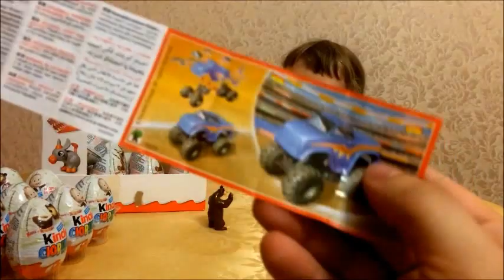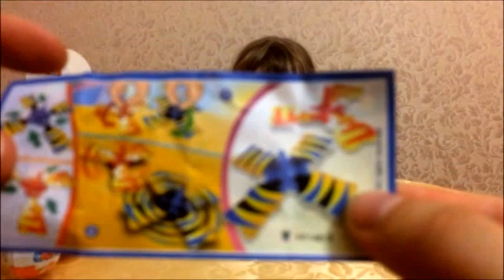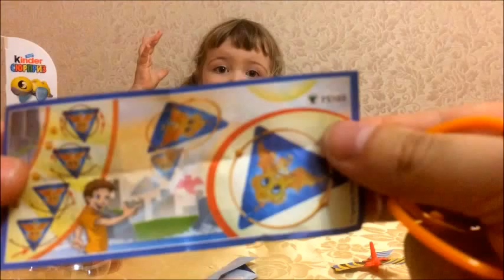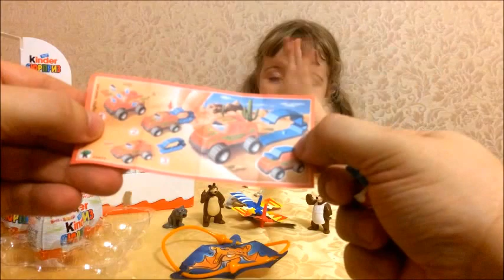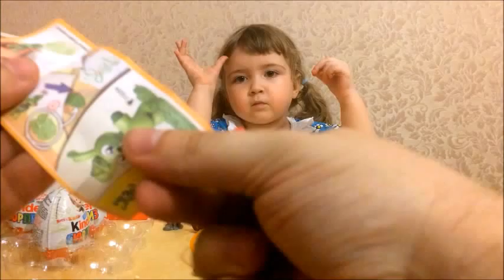ツ Маша и Медведь Киндер Сюрприз игрушки распаковка Masha and the Bear Kinder Surprise toys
В этом видео Даша будет распаковывать киндер сюрпризы из серии Маша и медведь.
Еще приглашаем посмотреть наши плейлисты:
ツ Игрушки. Распаковка, обзор и игры с новыми Игрушками

Всем привет! Меня зовут Даша, мне 3 годика, и я очень люблю игрушки и сюрпризы.  я,вместе с папой буду делится с Вами своей радостью,торжествами и новыми игрушками:)
Мы будем открывать новые игрушки, игрушки из мультфильмов, делать обзоры – Лалалупси, Свинка Пеппа, Дисней Фрозен, Дисней Принцессы, Принцесса София, Барби и Доктор Плюшева, Холодное Сердце, Свинка Пеппа, Маша и Медведь, Фиксики.
Будем готовить вкусные блюда и коктейли, гулять по магазинам в поисках новых игр.

In this video, Dasha will unpack kinder surprises from the series Masha and the bear.
ツ Toy. Unboxing, review and play with new Toys

Hello! My name is Dasha, I am 3 years old and I love toys and surprises. I,along with my dad I will share with You the joy,the celebrations and new toys:)
We will open new toys, from cartoons, to do reviews – Lalaloopsy, Peppa Pig, Disney Frozen, Disney Princess, Princess Sofia, Barbie and Doc mcstuffins, frozen, Peppa Pig, Masha and the Bear, Fixico.
We prepare delicious meals and cocktails, walk to the shops in search of new games.

PUT HUSKIES and comment!